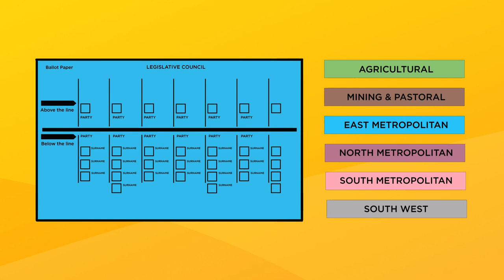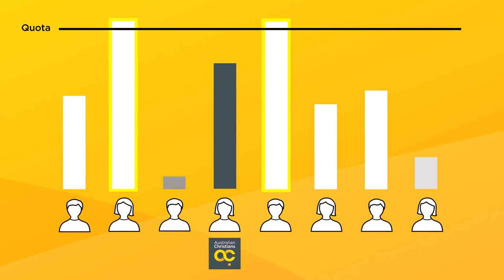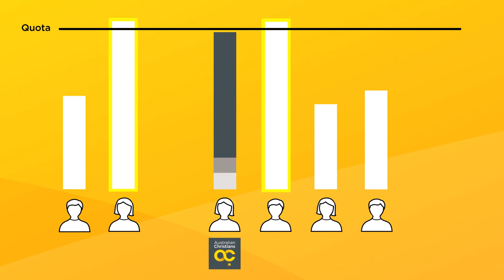AC WA - Voting in the State Election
A brief description about the voting system in WA. Voting 1 for AC is not a wasted vote.